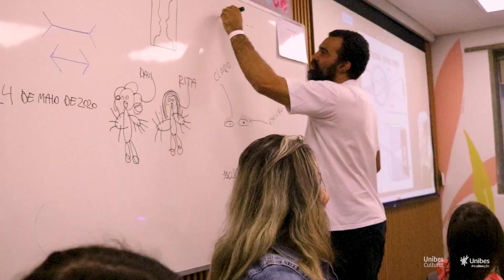Festival CriançArte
O Dia das Crianças no Festival CriançArte Para Pequenos Artistas na Unibes Cultural contou com uma tarde cheia de oficinas e espetáculo teatral gratuitos para estimular a criatividade e o aprendizado de pais e filhos. 🌟🎭

Com participação especial do artista visual Bruno Perê e da Cia Truks , o evento teve diversão e muita arte!